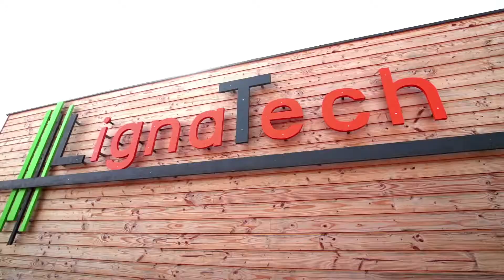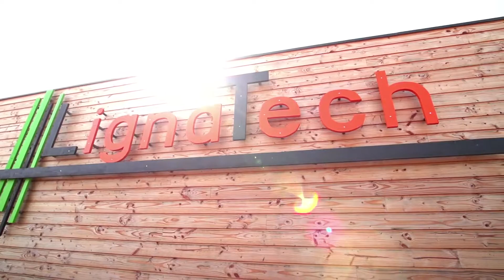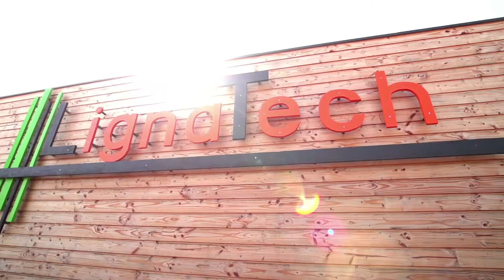Visite d'une école en bois local à Villerest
Conférence Lignatech